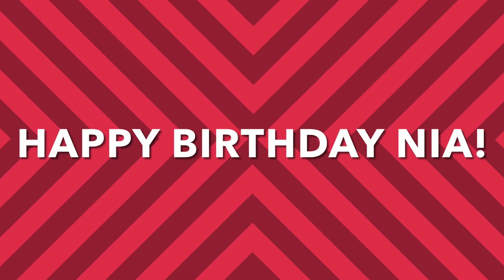Apopka Amphitheater￼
Apopka Amphitheater. Fourth of July was a great day for us here we had free entertainment there was food everywhere and I enjoyed my time with family and good friends. My children are the best￼